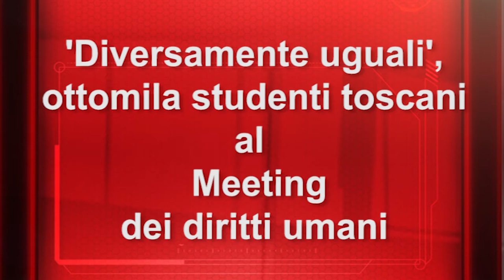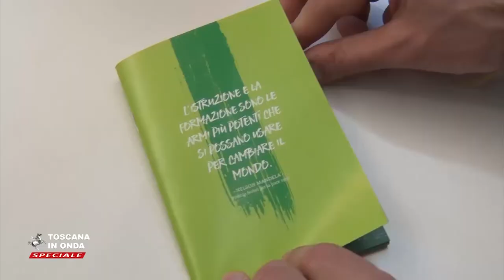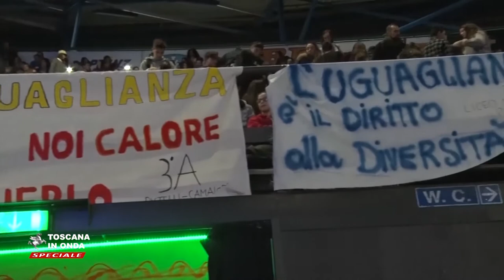Diversamente Uguali, ottomila studenti al Meeting dei diritti umani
La ventunesima edizione dell'iniziativa inventata nel 1997 dalla Regione, dedicata quest'anno al tema delle disuguaglianze economiche e sociali, di genere e provenienza.